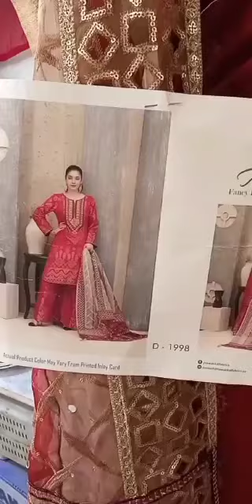Wedding shopping in Ichra Market Lahore 7000/10000 ki range me no.0324 4541933